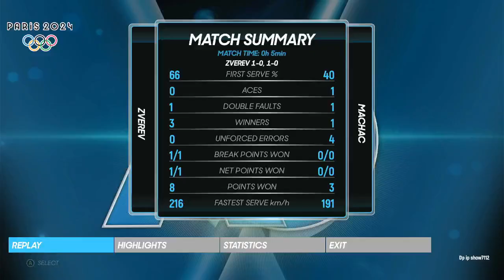Alexander Zverev vs Tomas Machac 🏆 ⚽ Paris Olympic (07/30/2024) 🎮 gameplay AO 2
Remember this is a gameplay video of upcoming match to recreate match environment before the match and create thrill among our viewer to watch that match
our match is totally different then real one Battle 3 set with one game to decide the match
Dp ip show provide every player for deserving recogination so on dpip show all tennis match are played and shown
Video detail
1. our video on upcoming match going to come in Paris  open
2. we donot support any gambling so please donot indulge in any type of gambling after watching our video it is jBattlet for enteirment
3. we dont predict result it may differnet from the result it is just a coincidence
 allowance is ma for “fair Battlee” for purposes such as criticism, comment, news reporting, teaching, scholarship, education and research.
5. please if you have any problem with the video let Battle know in comment section we provide you detail